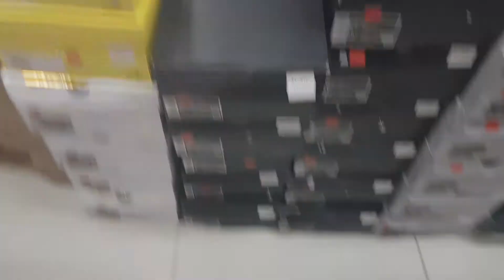SECRET OUTLET FOOTLOCKER SALE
footlocker canada
footlocker usa
footlocker philippines
foot locker uae
footlocker ph
footlocker uk
foot locker australia
footlocker sg
footlocker ae
footlocker apk
footlocker asia
foot locker app
footlocker amsterdam
footlocker alaska
footlocker air force 1
a foot locker
a foot locker near me
a footlocker meaning
a footlocker definition
foot locker locker
footlocker a ma maniere
foot locker laval
foot locker bahrain
foot locker branches
foot locker brisbane
footlocker bramalea
foot locker bristol
footlocker belgium
foot locker basketball shoes
footlocker barcelona
foot locker b
footlocker bball shoes
foot locker cardi b
moha the b foot locker
foot locker cecil b moore
foot locker europe b.v
foot locker jordan b'loyal
foot locker europe b.v. vianen
footlocker california
foot locker canada sale
c foot locker
footlocker.c
c&n footlockers undergrad storage trunk
don c footlocker
c&n footlockers graduate storage trunk
c&n footlockers promotional code
footlocker dubai
footlocker for women
footlocker for men
foot locker flx
g.i. joe footlocker
g.i. joe footlocker cards
g shock foot locker
g unit shoes foot locker
footlocker hk
foot locker hawaii
footlocker hiring
foot locker hours
footlocker houston
foot locker hobart
footlocker headquarters
footlocker homeview
foot locker h
foot locker h st
foot locker h street
h&m foot locker
foot locker italy
footlocker inc
footlocker international shipping
footlocker in philippines
foot locker indonesia
foot locker ireland
footlocker india
footlocker instagram
i foot locker
footlocker i city
foot locker central
i lost my footlocker receipt
why can't i access footlocker
footlocker i gigli
foot locker japan
footlocker jordan
footlocker jeddah
footlocker jeddah sale
foot locker jobs
foot locker jordan 1
foot locker jordan 4
foot locker junior
j foot locker
footlocker j balvin
foot locker j cole
footlocker j balvin raffle
foot locker j mall
footlocker j balvin shoes
foot locker j 1
j balvin sneakers footlocker
footlocker kids
footlocker korea
footlocker kids shoes
foot locker kids canada
footlocker kids jordans
footlocker kings plaza
k foot locker
foot locker k swiss
foot locker 10-k
foot locker 8-k
foot locker u.k. limited
k way foot locker
k way nike foot locker
footlocker logo
footlocker london
footlocker los angeles
footlocker las vegas
footlocker live chat
footlocker locations
foot locker leicester
foot locker login
footlocker movie
footlocker meaning
footlocker manila
foot locker malaysia
foot locker middle east
foot locker macau
foot locker moa
footlocker miami
m foot locker
foot locker m&m slippers
texas a&m foot locker
m.kids foot locker customer service number
m.kids foot locker application
footlocker near me
footlocker nz
footlocker new york
footlocker nike
footlocker new balance
foot locker number
foot locker n
foot locker n tryon
footlocker n z
foot locker on grand
foot locker n 354
foot locker in mall
footlocker n in spanish
c&n footlockers
footlocker online
foot locker oman
footlocker oslo
foot locker opening hours
foot locker orlando
footlocker order
foot locker oxford street
foot locker order status
o foot locker
foot locker o'connell street
foot locker o'connell st
footlocker o parinor
footlocker o parinord
foot locker or champs
footlocker philippines branches
foot locker philippines location
footlocker paris